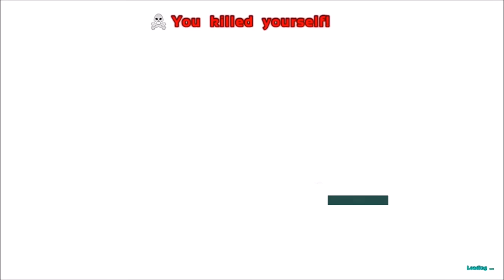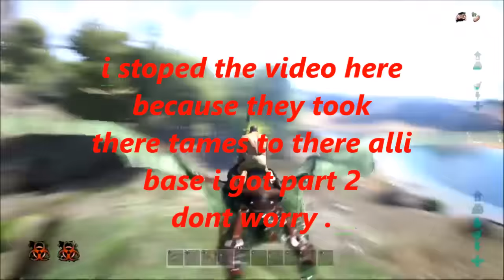Ark Survival Evolved official Server Wipe 7 Saga - Raiding Flintstone - TranSfer Raid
more raids to come xD